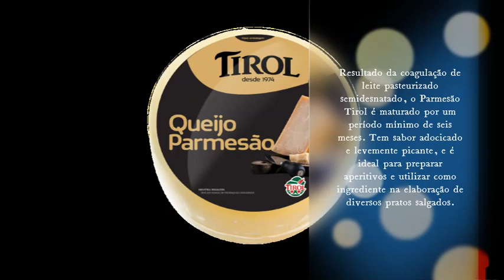QUEIJO PARMESÃO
Resultado da coagulação de leite pasteurizado semidesnatado, o Parmesão Tirol é maturado por um período mínimo de seis meses. Tem sabor adocicado e levemente picante, e é ideal para preparar aperitivos e utilizar como ingrediente na elaboração de diversos pratos salgados.